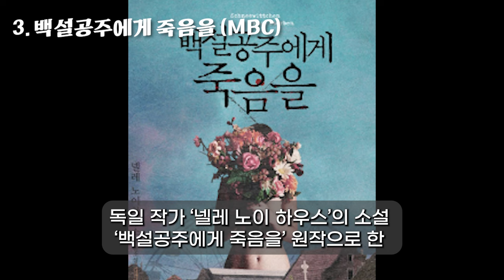2024 하반기 방영하는 드라마 18개 (캐스팅, 방영 일정, 라인업)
연예계 이야기는 👉@i_know_your_past